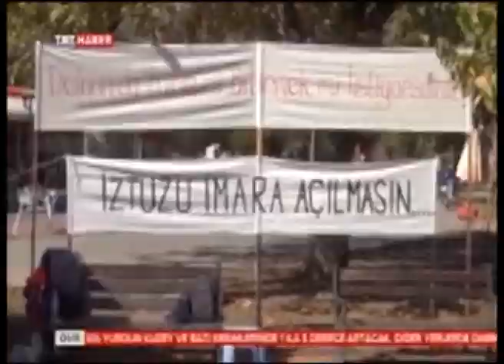İztuzu için imza kamyası trt haberde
İZTUZU KUMSALINI KURTARMA PLATFORMU
Save Iztuzu Beach platform

Amacımız: İztuzu kumsalında bulunan DEKAMER tarafından talep edilen ve ilgili kurumlarca tahsis edilen arazi için yapılan imar planları ile izinleri iptal ettirmek ve İztuzu kumsalının imara açılmasını
engellemektir.

Objective: to cancel development plans and related authorizations on Iztuzu beach which have been requested by DEKAMER and approved by related government institutions and stop any development on Iztuzu beach.